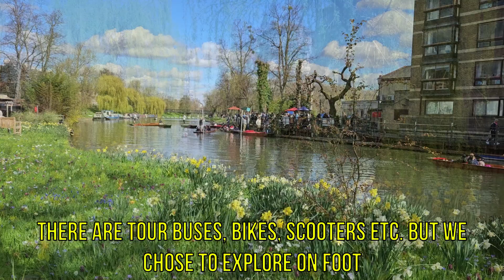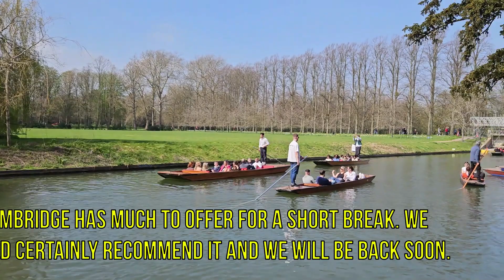Postcard from Cambridge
We took a short break in Cambridge over the easter weekend 2023. It is a beautiful university town full of stunning architecture, nature and history.  We followed in the footsteps of famous alumni such as Isaac Newton, Charles Darwin and Professor Stephen Hawking, when we explored the many colleges.

We ate at a number of places including the Eagle Pub, the birthplace of the discovery of DNA and haven for WW2 airmen. There was plenty of choice. Although there are many ways to explore the city, we decided to walk and explore the many green spaces and cobbled streets, filled with tourists, packed with independent restaurants, proper British pubs and a thriving market.